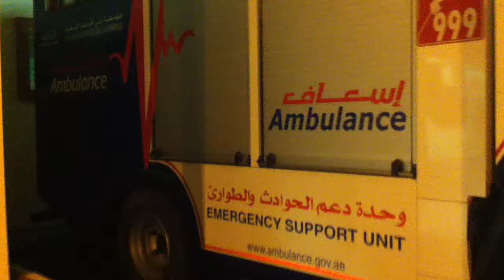Ambulance Field Supporting Unit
Ambulance Field Supporting Unit, they used in multi patient causality.